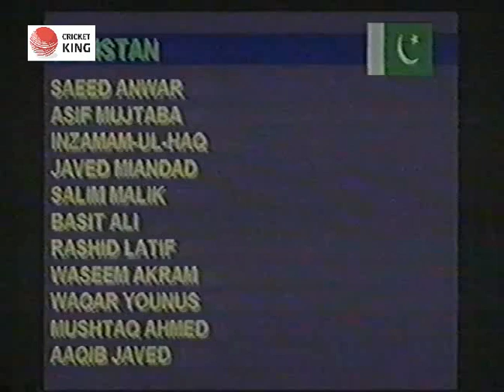Wasim Akram 5 for 15 vs Zimbabwe 1st Odi @ Karachi 1993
1st ODI: Pakistan vs Zimbabwe at Karachi
His career-best bowling in ODI cricket was 5 wickets for 15 runs against Zimbabwe in Karachi, in December 1993. Retiring from international cricket in 2003 after nearly 20 years, Akram took 25 five-wicket hauls in Test cricket and 6 in ODIs.